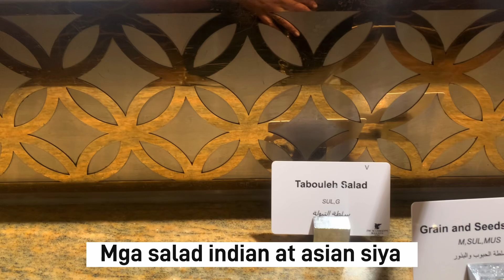BUFFET IN DUBAI🇦🇪@JW MARRIOT MARQUIS HOTEL#FAMILYDINNER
Will recomend JW MARRIOT MARQUIS HOTEL in dubai,guys the food so delicious specially the grilled station like steak, fish, chicken and a lot of veggies. They served international food!